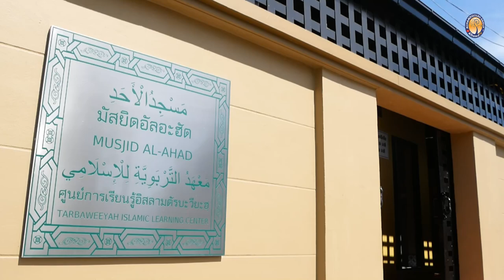AH 3380 อาลิ-อิมรอน อายะห์ที่ 92-101 โดย อาจารย์อับดุลลาตีฟ ตำราเรียง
24.12.65 @ มัสยิดอัลอะฮัด ซ.อ่อนนุช 66 แยก 25 เขตสวนหลวง กทม.
Tel & Line iD :
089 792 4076 (ดาวุด)
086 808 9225 (อับดุลการีม)
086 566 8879 (อนัส)
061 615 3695 (มุสตอฟา)